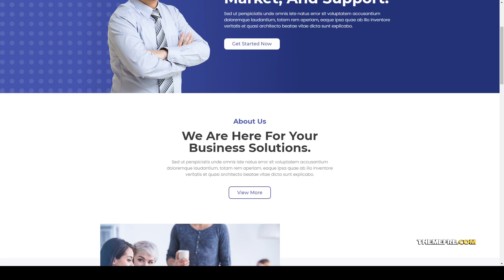Zelio - Digital Agency Template Kit design creative portfolio